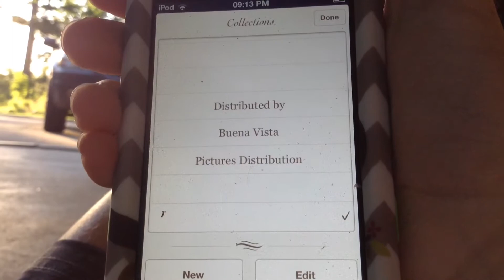Distributed by Buena Vista Pictures Distribution